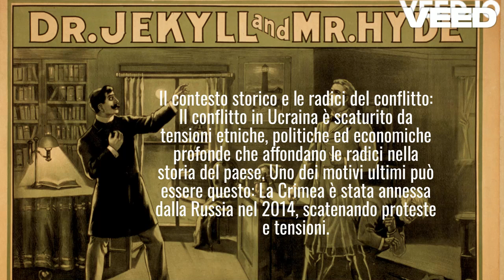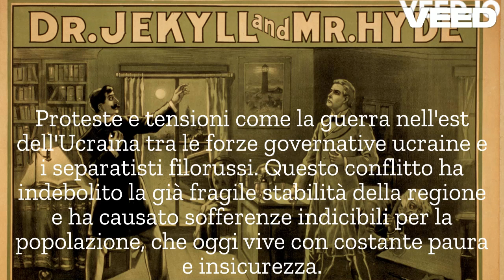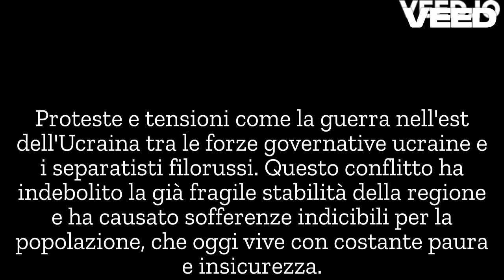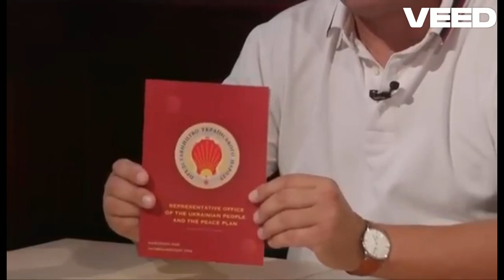Sei milioni e mezzo di ucraini firmano per la pace, contro il regime ucraino e i crimini in atto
Clip del video originale:
"Sei milioni e mezzo di ucraini hanno firmato per la pace, ma il governo non ci ascolta"
Video pubblicato da
"Michele Santoro presenta"
il 13 giu 2024
"In Ucraina se provi a dire qualcosa di diverso da quello che pensa il regime rischi grosso. Non solo la prigione, ma la vita". Queste le parole di Jurij Derkàch, che guida un'organizzazione di ucraini che si trovano fuori dal proprio paese, soprattutto in Europa.

Il compito che si prefigge la sua organizzazione è creare un altro tipo di informazione: "Portare la realtà di quelli come noi che pensano sia possibile un'altra vita in Ucraina". Con la sua organizzazione Derkàch sta presentando un nuovo piano di pace, firmato da ben sei milioni e mezzo di ucraini che vivono in Europa, Ucraina e Russia. "Noi non chiediamo la resa dell'Ucraina, chiediamo che capitoli il regime ucraino, che le forze straniere escano dal paese. Infine, un tribunale in cui sia deciso qual è la pena per quello che hanno fatto al nostro paese".

If you like it,  please help the channel by liking👍, write a comment✏ feel free to subscribe🔔, and share it,   that would make me happy 🤗, Stay Safe and Stay Healthy Guys .😊Much Love, Blessings, Peace and Kindness to You All, Thanks for all of your support 👏

⏺Il mio canale YouTube:  TheGabri14ella

Descrizione argomenti del canale:
 Stay healthy  | Work | Legal | Politics | Nature | Animals | Entertainment | Travels | What I like
Stare sani | Lavoro | Legale | Politica | Natura |Animali | Divertimento | Viaggi | Quello che mi piace

Questo canale You Tube non ha voluto creare nicchie monotematiche, come viene consigliato fare dagli esperti, tratta  invece di:
 Stay healthy  | Work | Legal | Politics | Nature | Animals | Entertainment | Music |Travels | Videos and photos of high quality | What I like

Salute e benessere  | Stare sani | Cure naturali | Lavoro | Legale | Politica | Natura |Animali | Divertimento | Musica | Viaggi | Video e foto di high quality  | Quello che mi piace

Visitate il BLOG : GIURIDICA NEWS BLOG